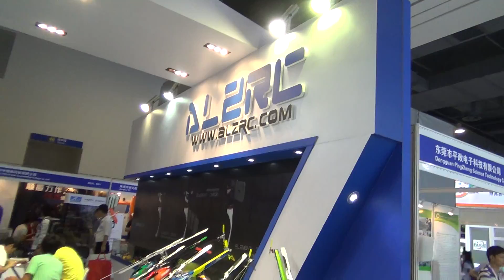2015 SIME ALZRC